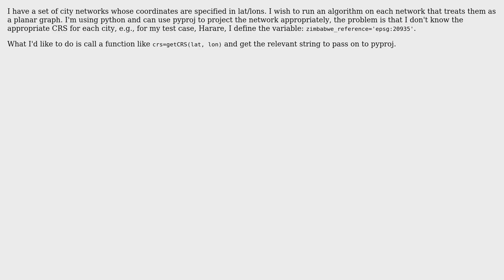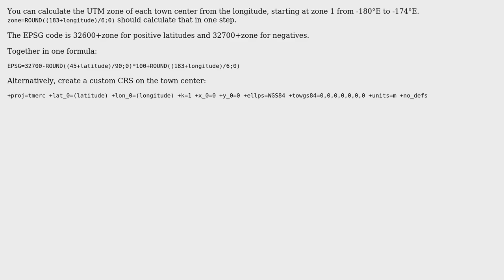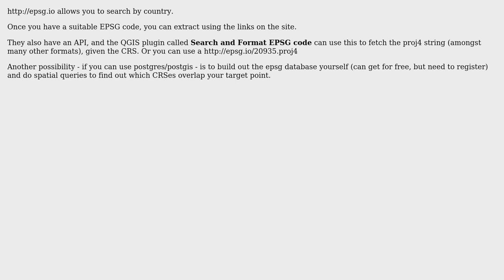GIS: How to get appropriate CRS for a position specified in lat/lon coordinates? (4 Solutions!!)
GIS: How to get appropriate CRS for a position specified in lat/lon coordinates?

With thanks & praise to God, and with thanks to the many people who have made this project possible! | Content (except music & images) licensed under CC BY-SA | Music | Images & others | With thanks to user Steven Kay user neighdough user Mehreen user lovelyzoo user Bang Rikimaru user AndreJ and the Stack Exchange Network Trademarks are property of their respective owners. You are responsible for your own actions.